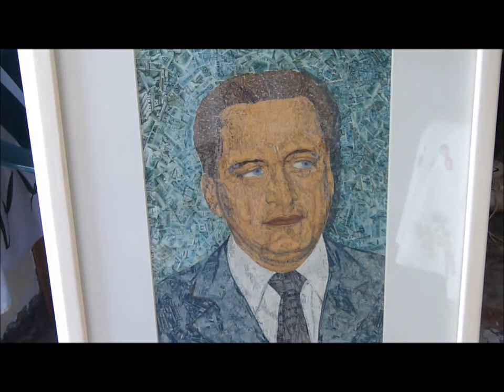GEORGE C. SCOTT -COLLAGE ART WITH POSTAGE STAMPS--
GEORGE C. SCOTT
 portrait with small pieces of stamps made ​​ without color or pencil,by Maria Kalaitzoglou